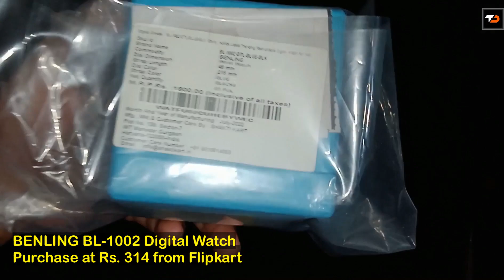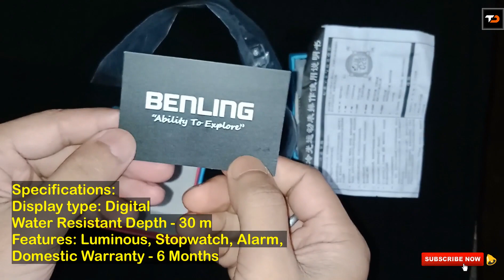BENLING Digital Watch Unboxing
Hey! Everyone,
today I am going to unbox  BENLING BL 1002 Digital Watch

This Watch comes with 6 months warranty and following features...
▫️ Luminous
▫️ Stopwatch
▫️ Alarm